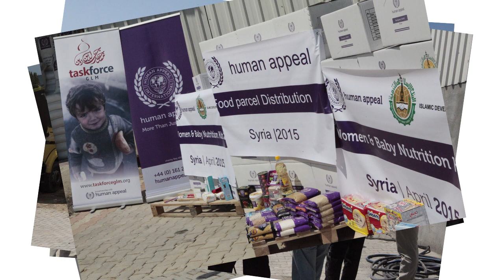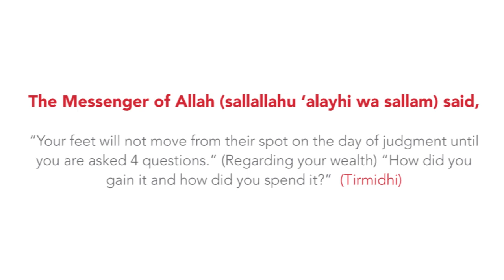Task Force GLM Hatay Trip 2015 : Assessing the Needs of the Syrian Refugees